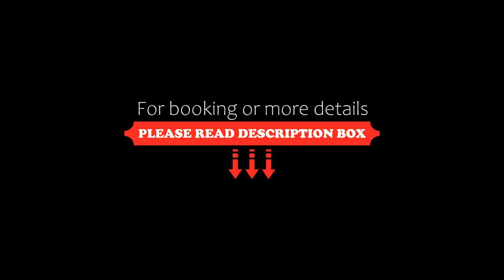Casa Mario dei Pini, Viareggio, Italy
About Property:
Located in Viareggio, just 1.1 km from Viareggio Beach, Casa Mario dei Pini provides accommodation with free bikes, barbecue facilities and free WiFi. This holiday home features accommodation with a patio.
The air-conditioned holiday home consists of 3 bedrooms, a living room, a fully equipped kitchen with a fridge and a kettle, and 2 bathrooms with a bidet and a shower. Towels and bed linen are featured in the holiday home.
Lido di ...
Property Type: Hotel
Address: 149 Via Giacomo Leopardi, 55049 Viareggio, Italy
Searching For
1. Casa Mario dei Pini - Viareggio - Italy
2. Casa Mario dei Pini - Viareggio - Italy Address
3. Casa Mario dei Pini - Viareggio - Italy Rooms
4. Casa Mario dei Pini - Viareggio - Italy Amenities
5. Casa Mario dei Pini - Viareggio - Italy Offers and Deals
Audio Credit:
Track Title: Blank Slate
Artist: VYEN